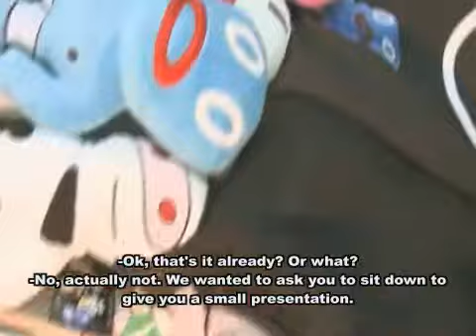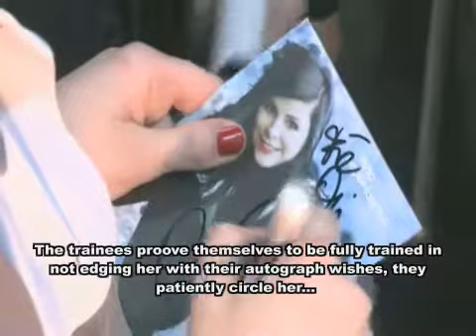Lena Meyer-Landrut - Opel Training Center (english subs)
Another promotional clip from Opel featuring Lena...